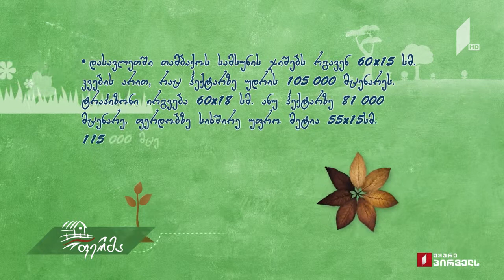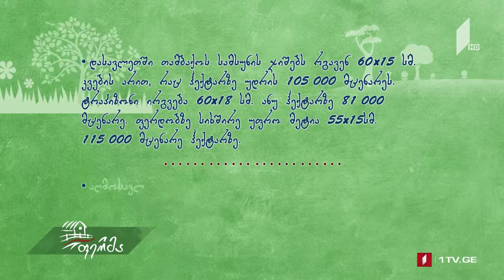აგროტურიზმი/სოფლის ტურიზმი მთიან აჭარაში, გადაცემა "ფერმა"